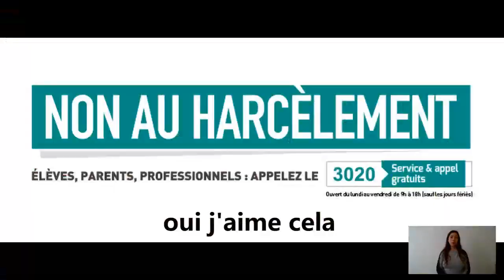Vidéo non au harcèlement 1ST2S année 2021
Participation au concours non au harcèlement de l'éducation nationale
Premier prix régional Région Midi - Pyrénées